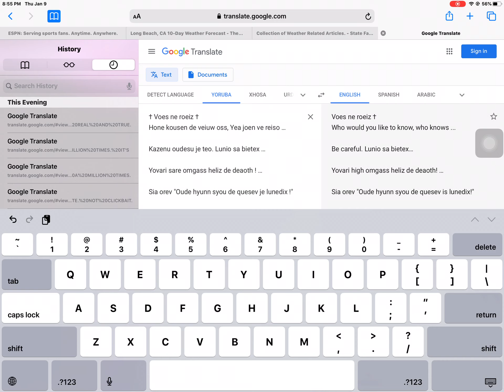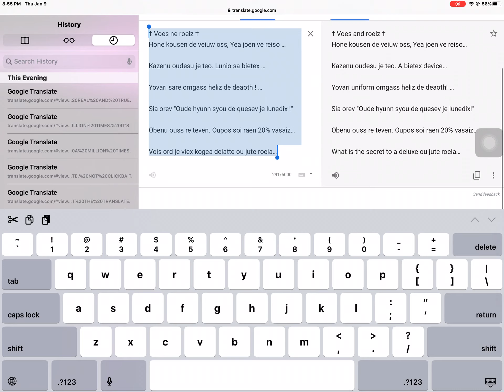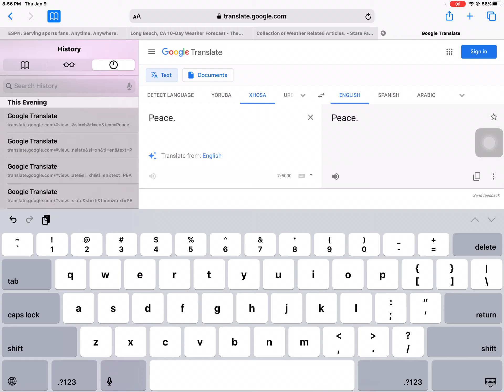I REVEALED PART OF BETTY’S TRANSLATION FROM LOMANDO.COM. (NOT EVEN CLICKBAIT!)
DUDE. SRSLY, IT’S BEEN SO LONG SINCE I WONDERED WHAT THAT LANGUAGE MEANS. So you guys remember that video where I showcased creepy dumb monsters from a random Japanese website? YUH HUH, THAT “Voes Ne Roeiz” thing. THE GIRLS ON THE SIDE ARE THE PEOPLE WHO HAD THE SAME EYES JUST LIKE IN THE FLOATING IMAGES. You remember the purple eyes? That’s her eyes!! Dude this video is not clickbait. I REVEALED PART OF THIS TRANSLATION. SO MUCH TIME UNTIL I’M GETTING IT! I THINK THIS IS THE FIRST VIDEO ON YOUTUBE TO REVEAL PART OF THE TRANSLATION. OK, so guys make sure to leave a like and subscribe for more videos and games, ring the bell for daily or monthly videos and, I will see you in the next one. PEACE OUT. Oh, and be thankful and glad I revealed some of this bull crap.